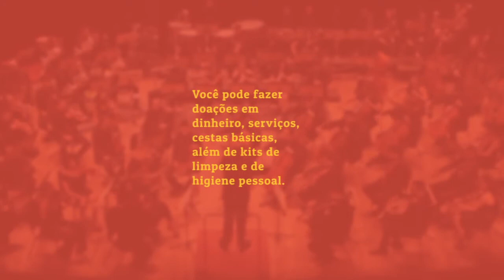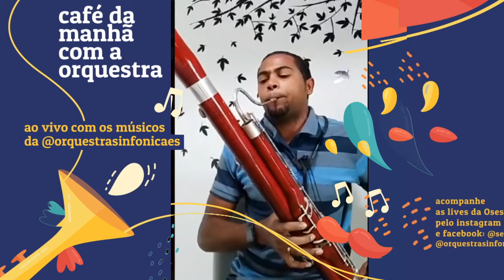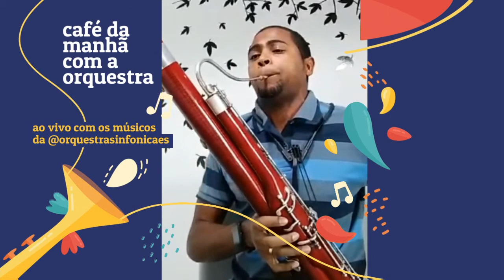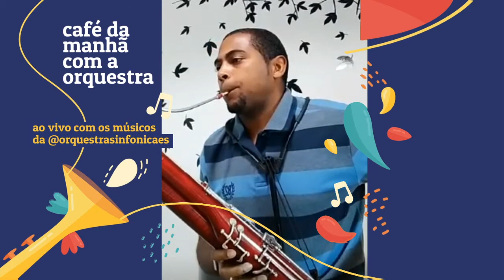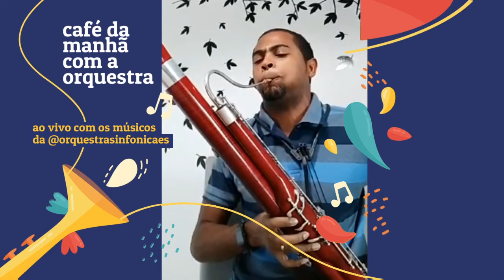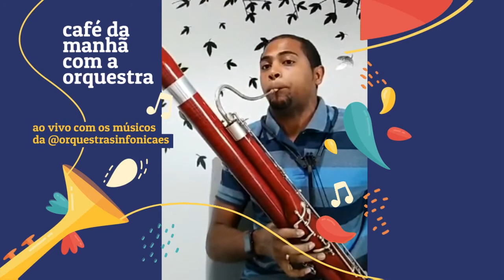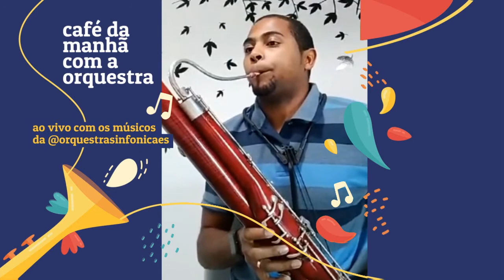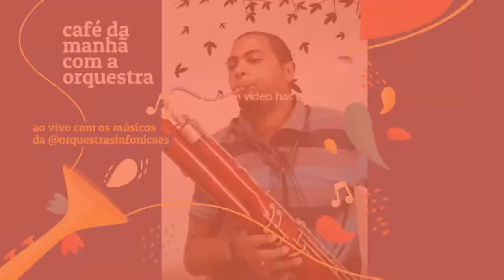Café da Manhã com a Orquestra - Deyvisson Vasconcelos | Fagote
A Orquestra Sinfônica do Espírito Santo (Oses) apresenta, a série "Café da Manhã com a Orquestra". Cada músico se apresentará de sua casa, ao vivo, respeitando os protocolos sanitários, a partir das 8h30, de segunda a sexta-feira.

Compartilhe com as amigas e amigos!